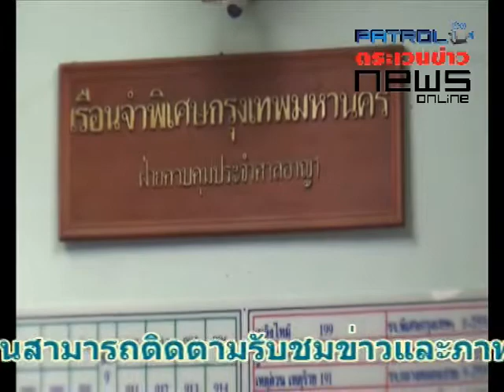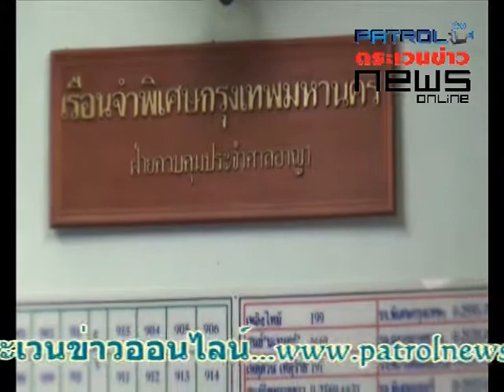ศาลไม่รับฎีกา ร ต อ ใช้อาวุธปืน 9 ม ม ยิงทหารสาวเพื่อนสนิทเสียชีวิต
ศาลไม่รับพิจารณาฎีกา “ร.ต.อ.” อดีตรอง สว.ธุรการ บก.น.7 ช่วยราชการ สน.เตาปูน ใช้อาวุธปืน 9 ม.ม. ยิงทหารสาวเพื่อนสนิทเสียชีวิตคาร้านอาหาร คงโทษจำคุก 10 ปี ปรับ 1,400 บาท ตามศาลชั้นต้นและศาลอุทธรณ์